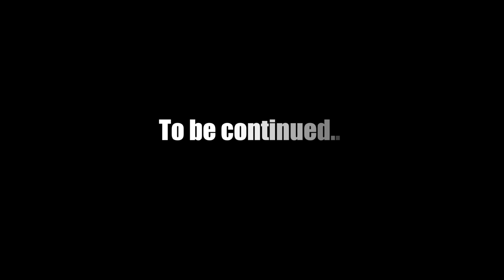Promo video for Central Asian Spring Festival (Part 1)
Here is our promo video for Central Asian Spring Festival 2015! Watch it, like it, share it :) And do not forget to buy your tickets